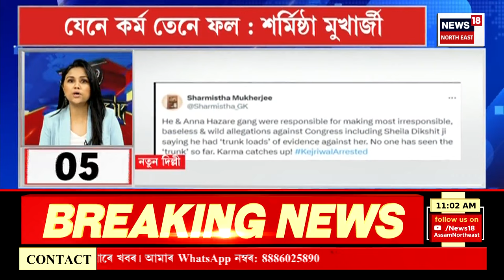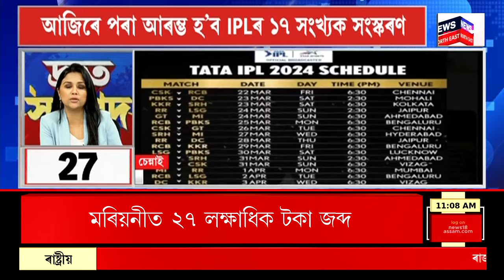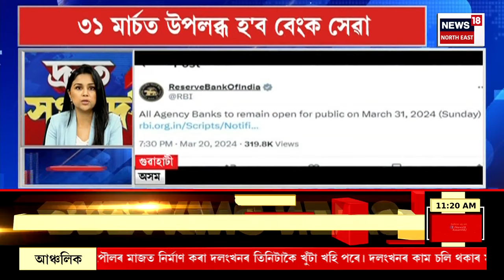Speed News | Kejriwal Arrested |কেজৰিৱালৰ স্বাস্থ্য পৰীক্ষাৰ বাবে EDৰ কাৰ্যালয়ত উপস্থিত চিকিৎসকৰ দল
00.00 | Intro
00.03| অৰবিন্দ কেজৰিৱালৰ ৪টা ম’বাইল ফোন জব্দ কৰিছে EDএ।
00.06 | সুৰা কেলেংকাৰীৰ গোচৰত পূৰ্বে গ্ৰেপ্তাৰ হৈছিল কেজৰিৱাল চৰকাৰৰ ২জন মন্ত্ৰী।